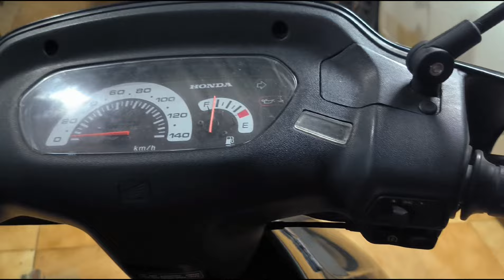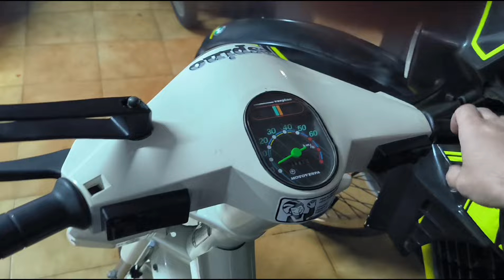Un sábado cualquiera en el garaje + bonus truck...😂😜✌🏻💪🏻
/ carlanonfir...